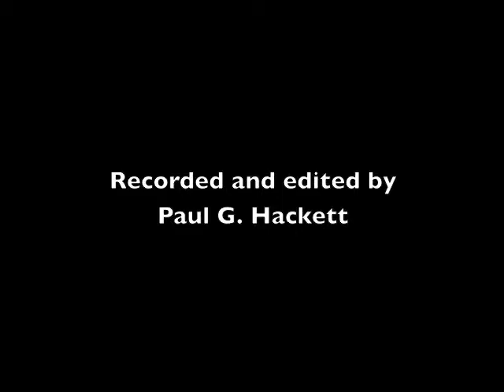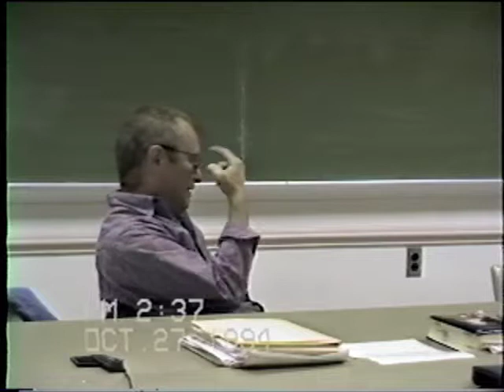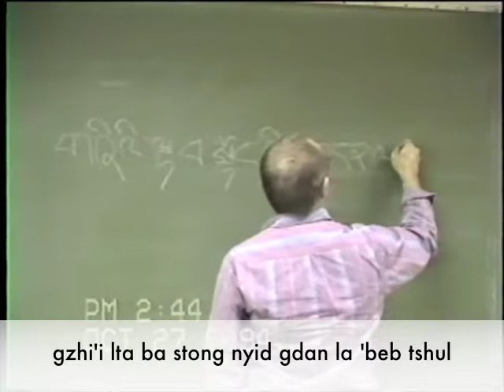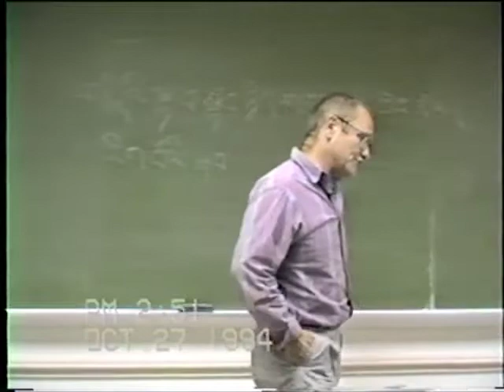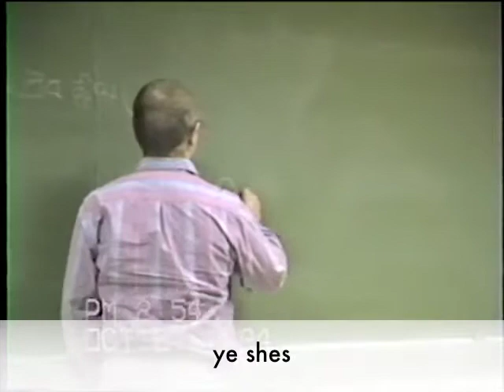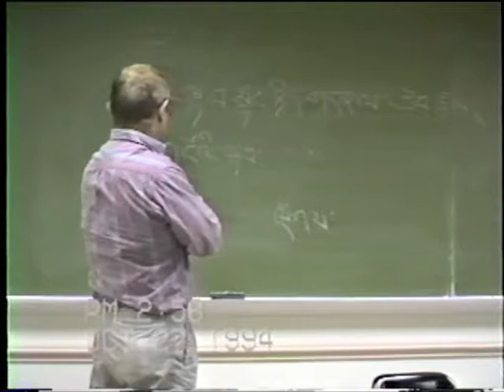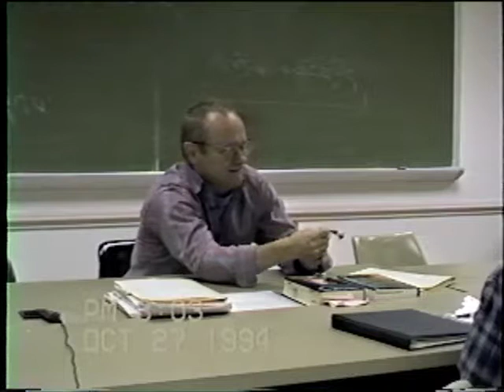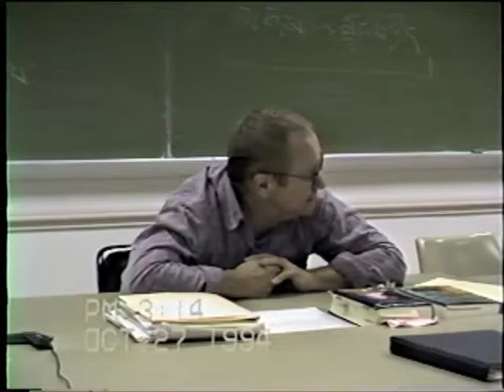Jeffrey Hopkins: Madhyamaka Seminar, Class # 16 (1994-10-27)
Class #16 of Jeffrey Hopkins's "Madhyamaka Seminar" (Oct. 27, 1994). The lecture discusses the analyses of the four types of production; assumptions of inherent existence in desire, hatred, and ignorance; different styles of talking about emptiness; Saṃkhyā notions of self-production, and popular conceptions of self-production.

Recommended prior reading:

Jeffrey Hopkins. Meditation on Emptiness. Boston: Wisdom Publ. (1983; 1997), pp. 9-17
Elizabeth Napper. Dependent-arising and Emptiness. Boston: Wisdom Publications (1989), pp. 67-122.